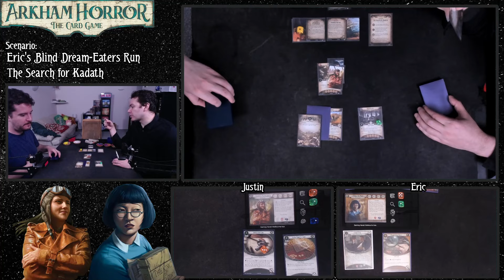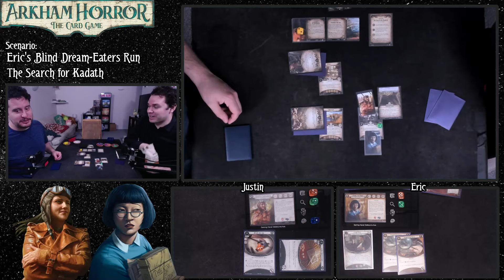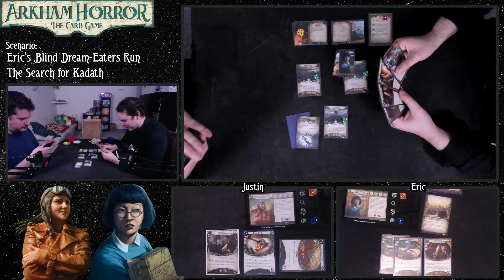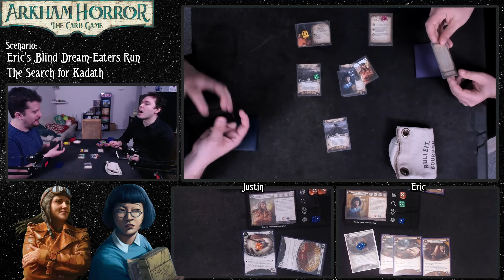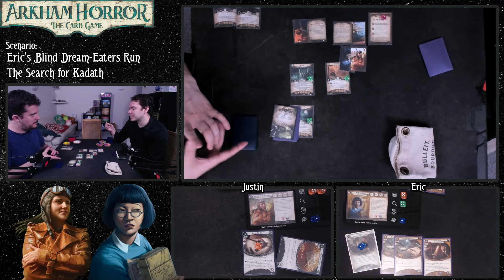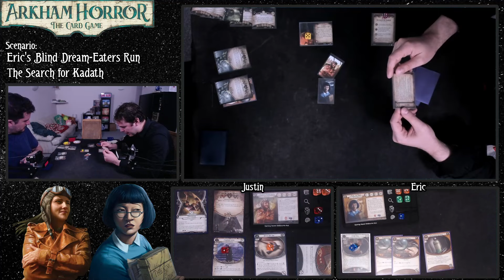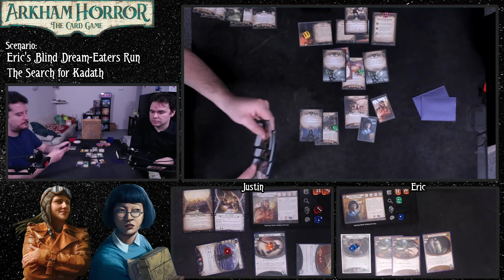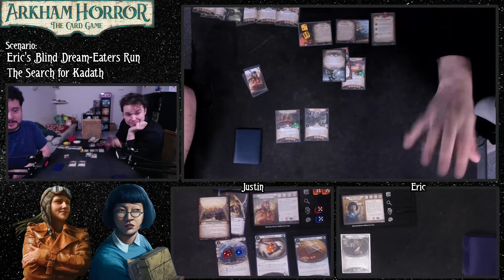Eric explores the Dreamlands! (ERIC'S BLIND DREAM-EATERS #4 | The Search for Kadath)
Eric's journey through the dreaming side of Dream-Eaters continues!